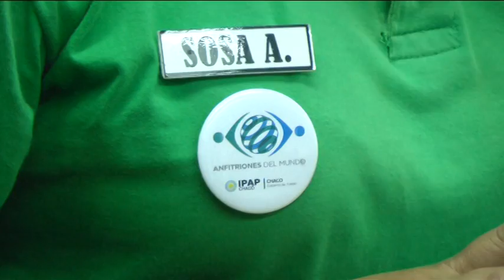Cerró la capacitación Anfitriones del Mundo para agentes públicos chaqueños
| El Instituto Provincial de Administración Pública del Chaco (IPAP) culminó la capacitación denominada "Anfitriones del Mundo", destinado al personal asignado a los servicios de atención al visitante extranjero para la Bienal Internacional de Esculturas 2016.